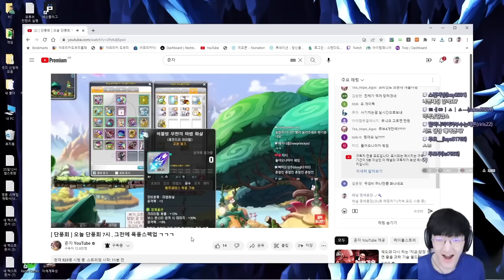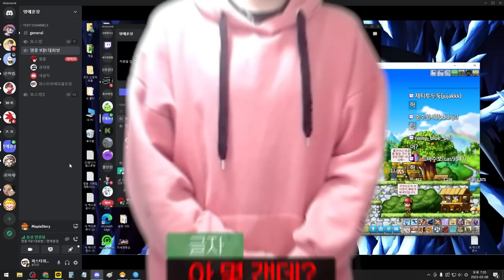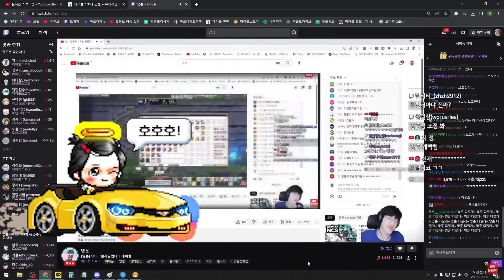노말에서 왜 이게뜨지??? 보고 있나 단퐁회ㅋㅋㅋㅋㅋㅋ 【 단퐁회#11 】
구독 정말 감사합니다